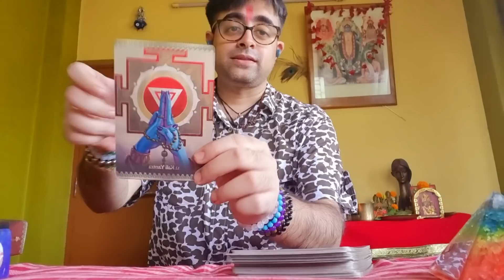Apne Dar Ka Picha Kijiye | Dar Ko Haraiye | Positive Change Arahahai | Spiritual Awakening Horahahai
About Video: -
Hello viewers,

Anirban Mukherjee
Hash Tag

Hindi Tarot
Hindi Reading
Love Reading
Tarot Anirban
Dark Tarot
Tarot Spell
Tarot Healing
Love Life Healing
Energy Attunement
Reiki Energy
Health Reading
Relationship Healing
Spiritual Awakening
11:11 Awakening
Archangel Micheal
Tantra Sadhana
Eclipse Reading
Manifestation
Sound Therapy
Ancestors Message
Angel Guidance
Hoponopo Chanting
Tarot Remedy
Spiritual Journey
Soul Journey
Automatic Writings